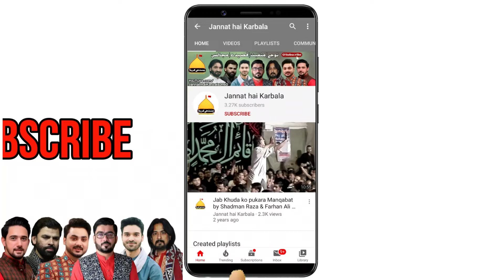Karne do mujhe Saqi E Kausar ki Sana | Abbott Rd,Lhr | 29-Rajab | Manqabat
Live recitation of Manqabat "Karne do mujhay Saqi E Kausar ki Sana" by Mir Hasan Mir at Abbott Road, Lahore on 29th Rajab.